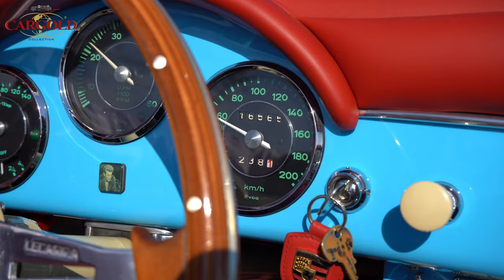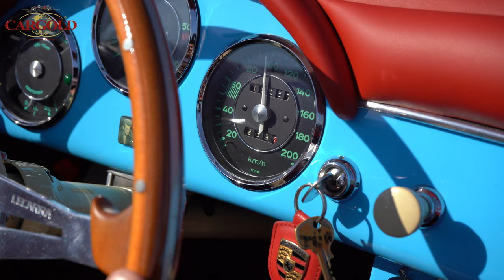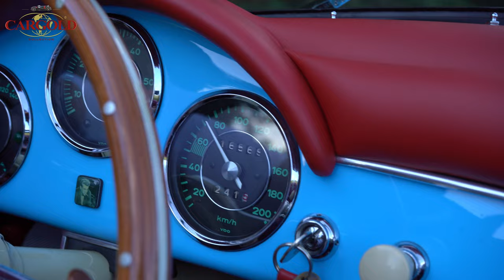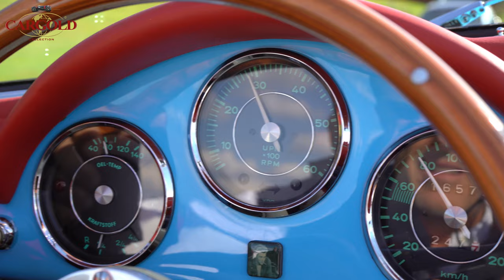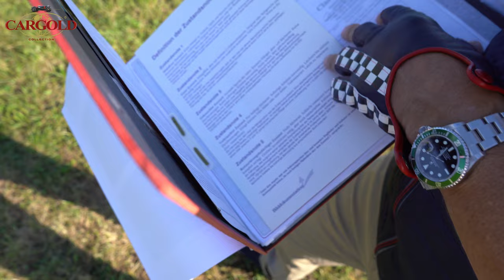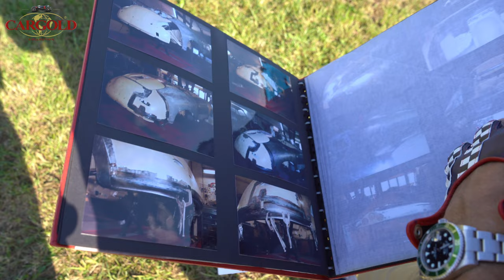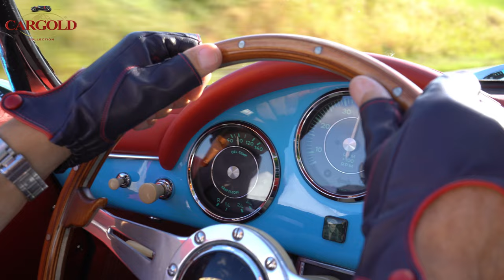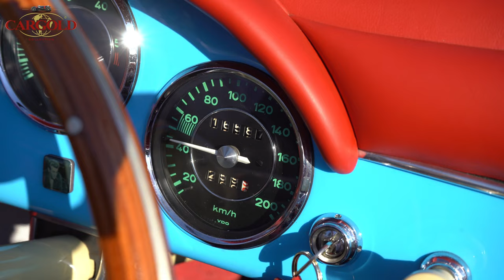Porsche 356 Speedster, 1957, Leistungsgesteigert - Sensationell Restauriert! - Der Beste?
Folgt uns!